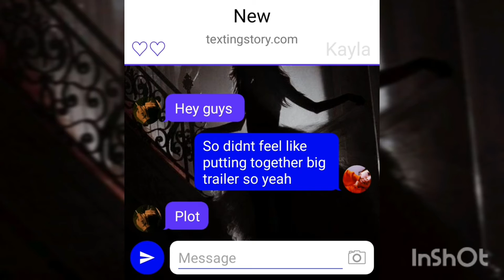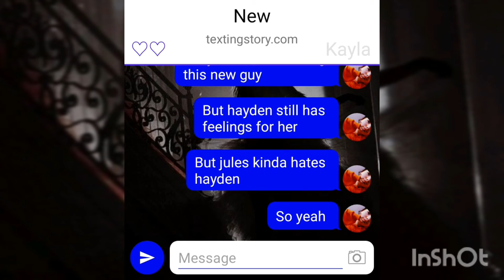trailer for new|jules leblanc stories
Socials
Main yt acc
Fanaccs
Harry potter

Main
Funimate
Picsart
Jules leblanc stories
srry it's short